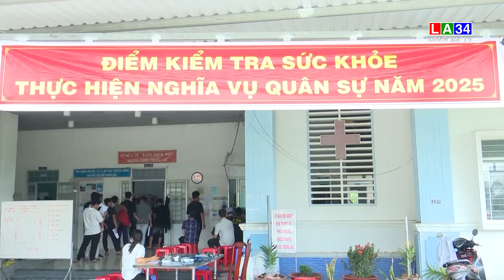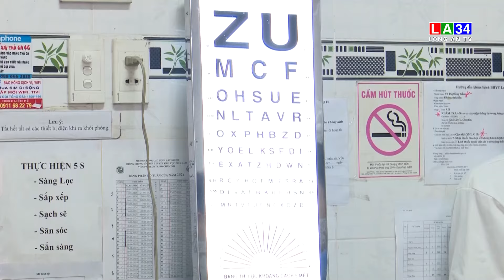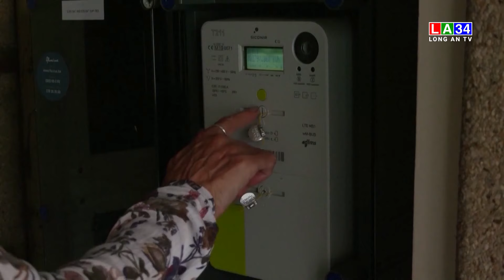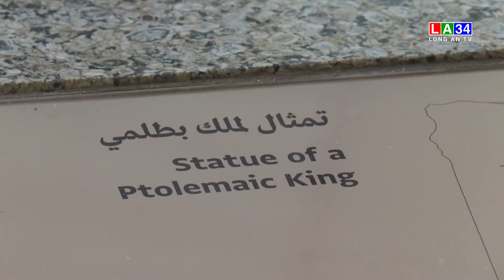Bản tin Thời sự sáng 18/10/2024 I Long An TV